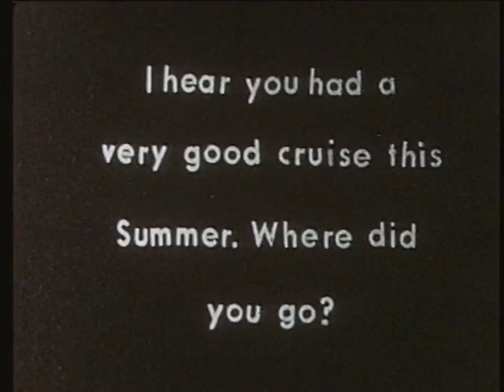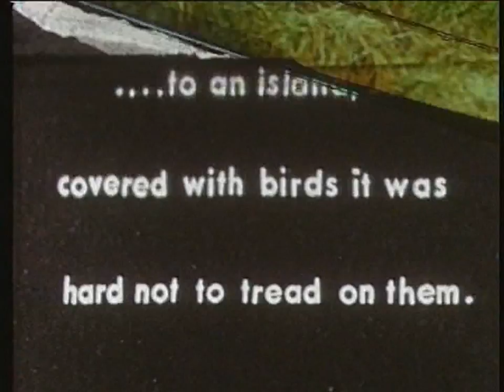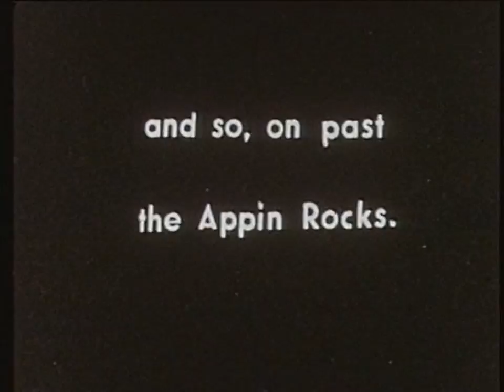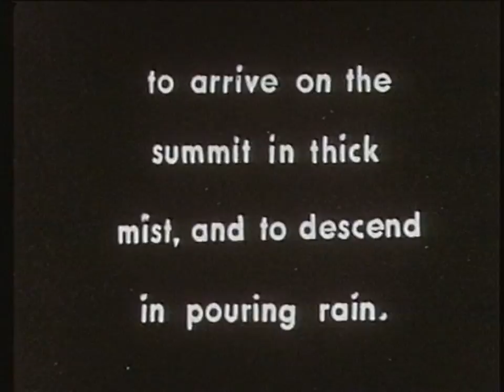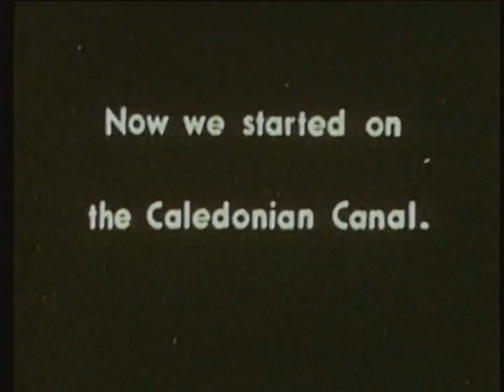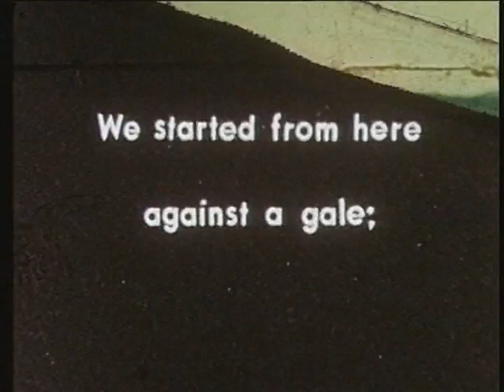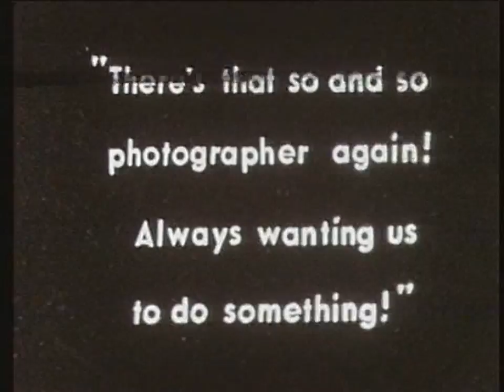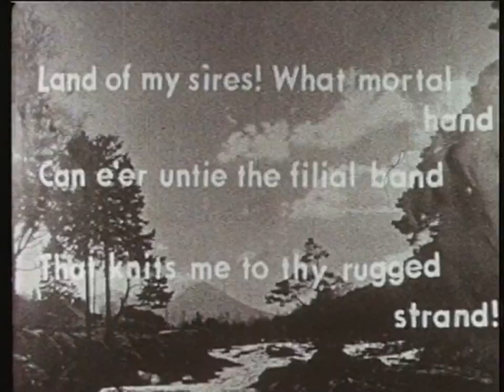Up and across Scotland by Folding Canoe in 1946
Oliver Cock's first long journey by canoe with Calum Gillies from Skye and 10 others. Following a Ceilidh the group went from Taynuilt (Loch Etive) to Fort William / Corpach (with a detour over Ben Nevis) and then through the Caledonian Canal to Inverness.

The film would originally have been silent. In 1988, Chris Hawkesworth interviewed Oliver Cock about the film and added The soundtrack was created from that interview.